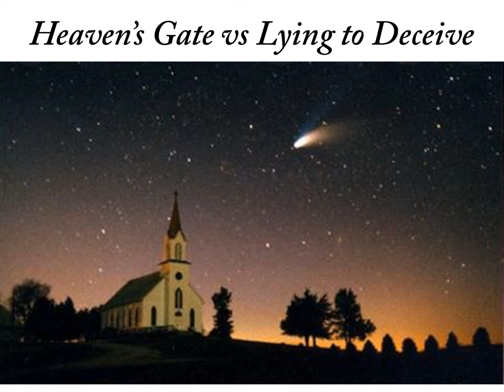Heavens Gate and Lying to Deceive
I wrote this song about Heaven's Gate back in 1997 and it was recorded at an open-mic in Santa Fe, NM. It was just written and crudely performed. But I needed to get it out before I lost its message, because there was so much going on at the time. This is the first and only recording of it, and it was almost lost.